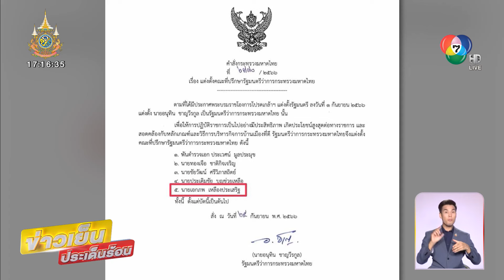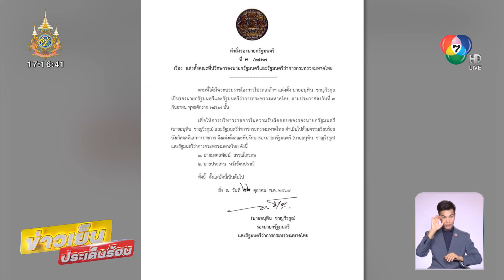“อนุทิน” แจง “เอกภพ” สายไหมต้องรอด ไม่ใช่ที่ปรึกษา หลังหมดยุคเศรษฐา | ข่าวเย็นประเด็นร้อน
ข่าวเย็นประเด็นร้อน - เรื่องของ นายเอกภพ เหลืองประเสริฐ ผู้ก่อตั้งเพจ สายไหมต้องรอด หรือ อดีตที่ปรึกษารัฐมนตรีว่าการกระทรวงมหาดไทย ที่ถูกกองบัญชาการตำรวจสอบสวนกลาง เรียกเข้าให้ปากคำ กรณีนำพยานเท็จออกมาให้ข้อมูลเกี่ยวกับธุรกิจดิไอคอนกรุ๊ป

เรื่องนี้ นายอนุทิน ชาญวีรกูล รองนายกรัฐมนตรีและรัฐมนตรีว่าการกระทรวงมหาดไทย ได้ออกมาระบุว่า ตอนนี้เป็นรัฐบาลใหม่แล้ว ขณะนี้หากมีเรื่องอะไรที่ยังติดใจสงสัย ก็ต้องชะลอการพิจารณาไว้ก่อน

ส่วนในพรรคภูมิใจไทย ยังมีรายชื่อเป็นสมาชิกอยู่หรือไม่ นายอนุทิน กล่าวว่า ความเป็นสมาชิก พรรคใครก็เป็นได้ แต่มีความผิดหรือไม่นั้นก็ยังไม่ทราบ

เมื่อถามย้ำว่า ตำแหน่งที่ปรึกษารัฐมนตรีว่าการกระทรวงมหาดไทย ยังคงใช้ได้อยู่หรือไม่ นายอนุทิน กล่าวย้ำว่า ความเป็นที่ปรึกษารัฐมนตรี สิ้นสภาพไปตั้งแต่รัฐบาลนายเศรษฐา ทวีสิน แล้ว ซึ่งตอนนี้เป็นรัฐบาลใหม่แล้ว เพียงแค่ตนเองดำรงตำแหน่งเดิม และยังไม่ได้ตั้งใครเป็นที่ปรึกษา

ทั้งนี้ นายเอกภพ ได้รับการแต่งตั้งให้เป็นที่ปรึกษารัฐมนตรีว่าการกระทรวงมหาดไทย โดย นายอนุทิน แต่งตั้ง เมื่อวันที่ 25 กันยายน 2566 ในสมัยรัฐบาลนายเศรษฐา

แต่ต่อมา นายเศรษฐา พ้นตำแหน่งนายกฯ และมีการโปรดเกล้าฯ แต่งตั้ง ครม. นางสาวแพทองธาร ชินวัตร และโปรดเกล้าฯ แต่งตั้ง นายอนุทิน เป็นรองนายกรัฐมนตรีและรัฐมนตรีว่าการกระทรวงมหาดไทย อีกครั้ง เมื่อวันที่ 4 กันยายน 2567 แต่หลังจากนั้น วันที่ 22 ตุลาคม นายอนุทิน ได้แต่งตั้งที่ปรึกษา 2 คน โดยไม่มีชื่อของ นายเอกภพ แต่อย่างใด

ทั้งนี้ ตำแหน่งที่ปรึกษารัฐมนตรี ถือเป็นข้าราชการทางการเมือง ซึ่งตาม พ.ร.บ.ระเบียบ ข้าราชการการเมือง มาตรา 10 ระบุว่า ข้าราชการการเมืองนอกจากตำแหน่งรัฐมนตรีออกจากตำแหน่งเมื่อ

1. ตาย
2. ลาออก
3. ถูกสั่งให้ออก ไม่ว่าจะเป็นการออกโดยมีความผิดหรือไม่ก็ตาม
4. นายกรัฐมนตรี หรือรัฐมนตรีผู้สั่งแต่งตั้งออกจากตำแหน่ง
5. ขาดคุณสมบัติตามมาตรา 9 เช่น เป็นคนไร้ความสามารถ

ด้าน นายเอกภพ ยืนยันว่า ตำแหน่งที่ปรึกษา มท.1 หมดวาระไปตามรัฐบาล ซึ่งเป็นเรื่องปกติอยู่แล้ว ส่วนรัฐบาลนี้ ท่าน มท.1 จะตั้งใครเป็นที่ปรึกษาก็เป็นดุลพินิจของท่าน ส่วนตัวยังคงยืนยันว่าไม่ว่าจะมีตำแหน่งหรือไม่มีตำแหน่ง ก็ยังคงทำงานช่วยเหลือพี่น้องประชาชนเหมือนเดิม เพราะทำมานานแล้ว

ส่วนเรื่องคดีดิไอคอน ที่มีข่าวว่าทนายจะแจ้งความเอาผิดนั้น ตนไม่ได้รู้สึกกังวลอะไร ยืนยันว่าทุกอย่างทำด้วยความบริสุทธิ์ใจ ต้องการช่วยผู้เสียหายให้ได้รับความเป็นธรรมเท่านั้น หากต้องถูกดำเนินคดีเพราะออกมาช่วยชาวบ้านก็ไม่เป็นไร

ส่วนอีกคนที่เป็นประเด็นไม่หยุด คือ นายสามารถ เจนชัยจิตรวนิช​ ล่าสุด ชิงลาออกพ้น​พรรคพลังประชารัฐ ​เซ่นปมคลิปฉาว คดีดิไอคอน

พล.อ.ประวิตร วงษ์สุวรรณ สส.บัญชีรายชื่อ ในฐานะหัวหน้าพรรคพลังประชารัฐ เปิดเผยภายหลังประชุมคณะกรรมการบริหารพรรค ถึงกรณี นายสามารถ เจนชัยจิตรวนิช​ อดีตรองโฆษกพรรค พปชร. ถูกพาดพิงเรื่องคลิปเสียงคดีดิไอคอน ว่า ล่าสุด นายสามารถ ได้ลาออกจากสมาชิกพรรค พลังประชารัฐแล้ว เมื่อสัปดาห์ที่ผ่านมา (25 ต.ค.) โดยที่ไม่ได้แจ้งพรรค ยืนยันว่า นายสามารถลาออกเอง

ทั้งนี้ ผู้สื่อข่าวรายงานว่า โดยในที่ประชุมพรรคได้มีการพูดคุยเรื่องนายสามารถ แต่เนื่องจากมีหนังสือลาออกจากสมาชิกพรรคของนายสามารถส่งมา พรรคจึงมีมติรับทราบ ทำให้พรรคไม่ต้องใช้มติพรรคในการขับนายสามารถ